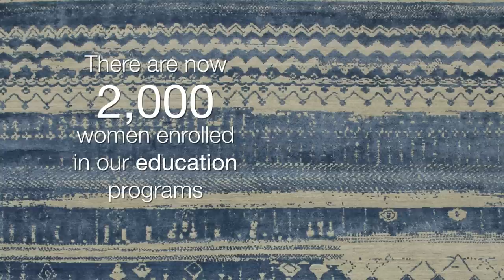What’s in a rug?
A rug is not only about the materials it is made up of but about the people who make it. We, at Jaipur Rugs, are devoted to our weavers, our colleagues, our family. Jaipur Rugs - Made with a Family's blessing.